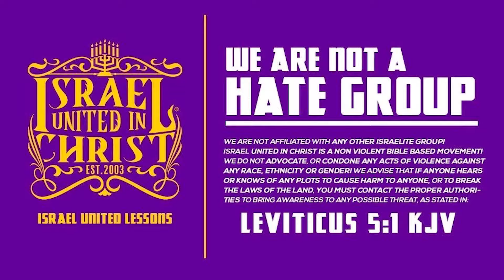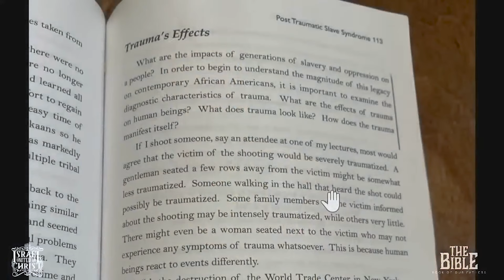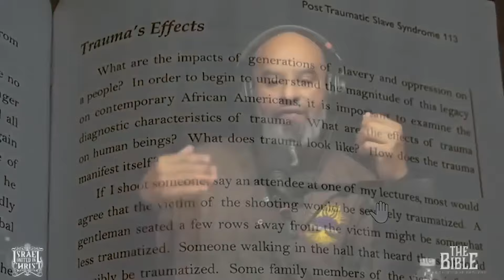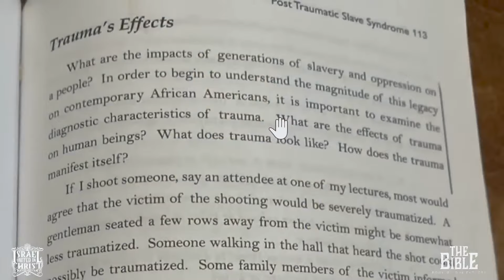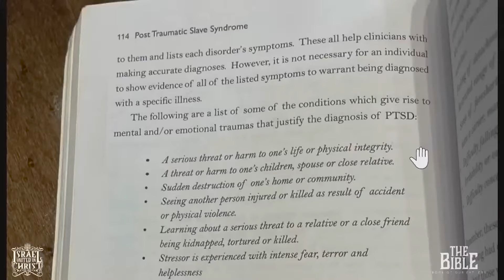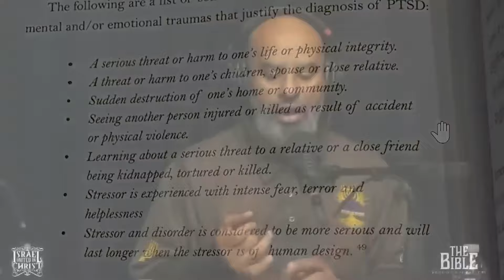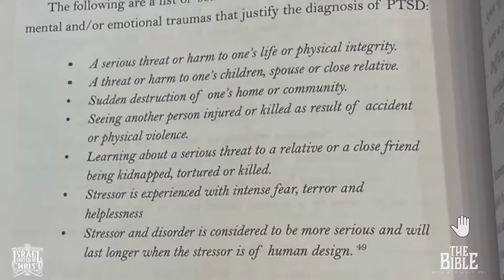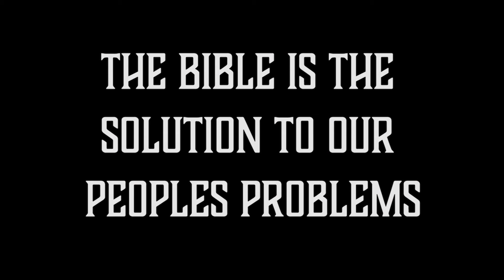The Silent Killer in the Black Community